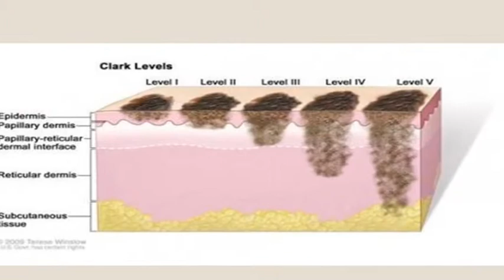Budai Magazin - 2017. május 22.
A statisztikai adatok szerint Magyarországon a melanóma előfordulási aránya nem olyan rossz a nyugat-európai országokéhoz képest. Hazánkban is nő az egyik legveszélyesebb daganatos megbetegedések száma, de nem olyan gyorsan,mint nyugaton. A 60 éves kor feletti férfi lakosság körében kiugróan magas a rosszindulatú tumor előfordulása.